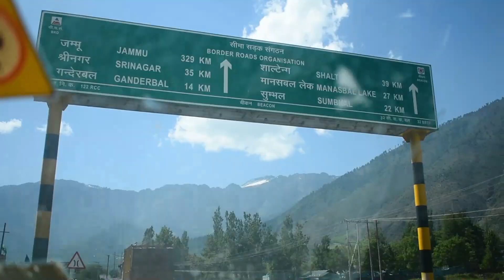Retun to Srinagar...........Mission Kashmir Vlog 6